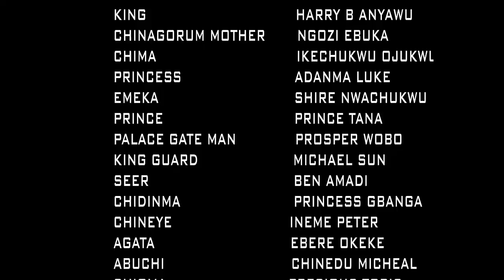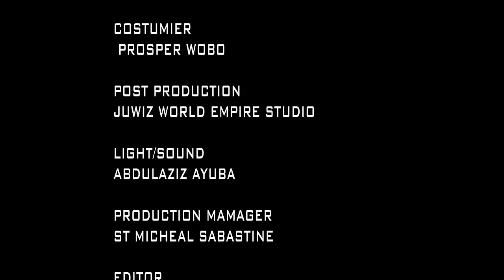From Poor Street Beggar To A Celebrity "New Movie" Complete Season-Rachael Okonkwo 2021 Movie